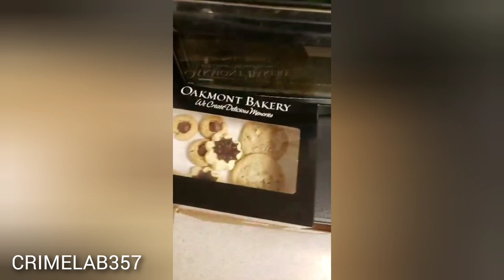Jenn at the Lab Room 357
CRIMELAB357